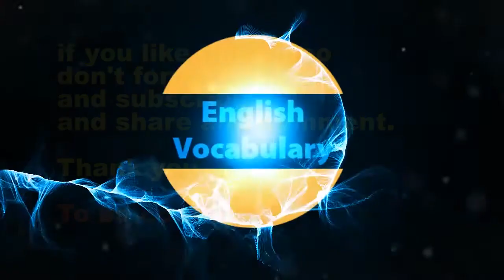Food Vocabulary Learn english vocabulary